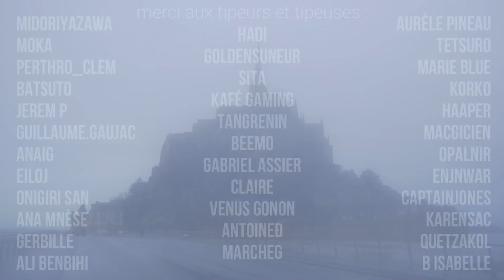Fêter son anniversaire seule